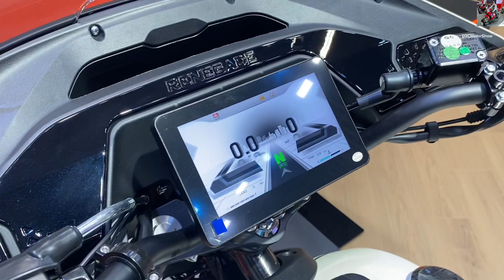UM Genegade 300 ST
UM Genegade 300 ST walkaround

UM Genegade 300 ST ra mắt Việt Nam